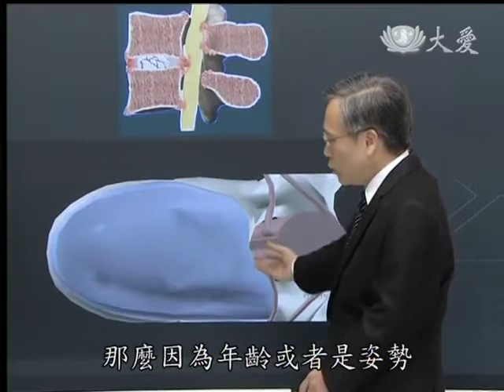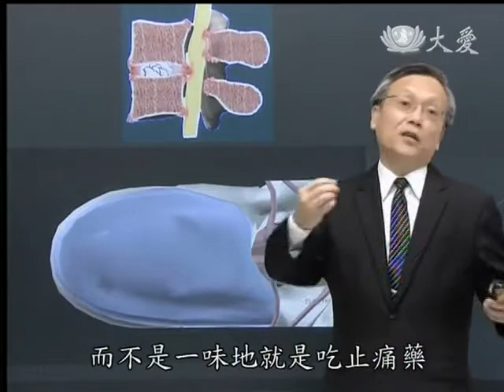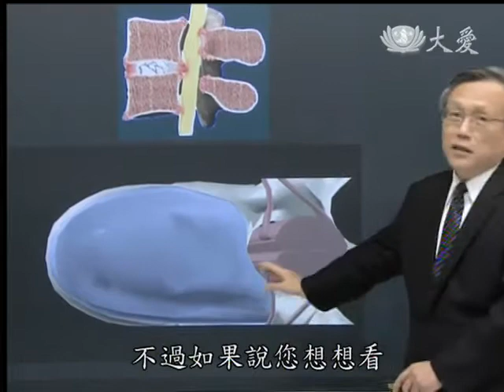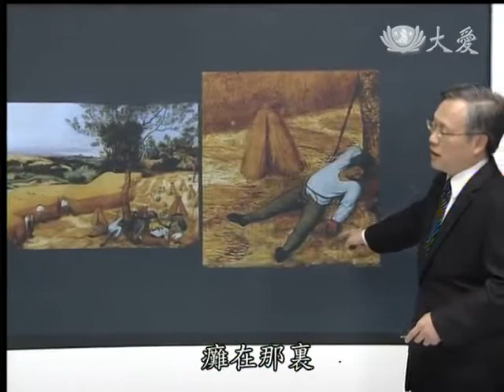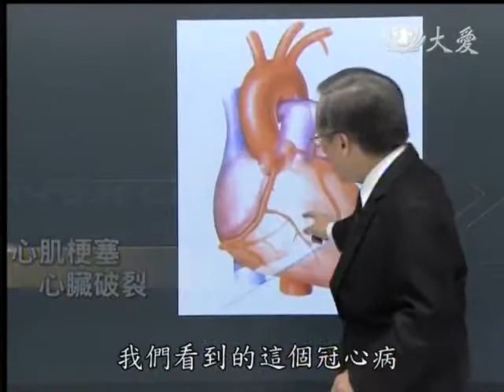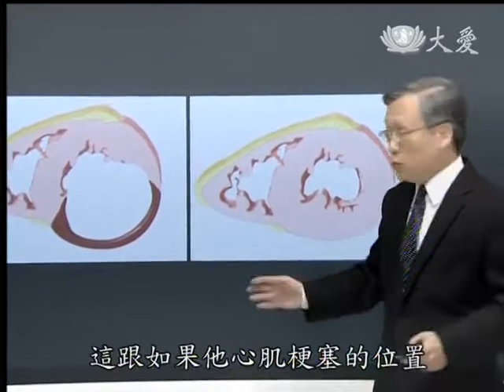20131216《大愛醫生館》心肌梗塞 心臟破裂